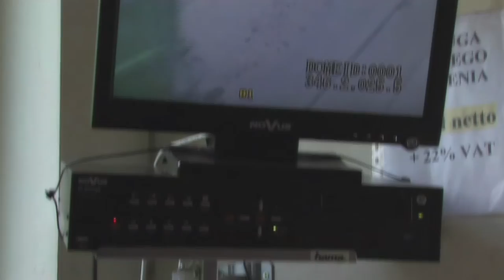NIK o odpadach komunalnych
Wprowadzony dwa lata temu nowy system gospodarowania odpadami komunalnymi nie doprowadził do rozwiązania problemu „dzikich wysypisk”, których przybywa zamiast ubywać. Rosną także koszty gospodarowania odpadami, bo gminy nie potrafią rzetelnie oszacować ilości wytwarzanych śmieci i asekuracyjnie nakładają na mieszkańców wyższe opłaty. Poza tym z firmami odbierającymi śmieci rozliczają się ryczałtem, niezależnie od ilości wywożonych nieczystości. W efekcie w nowym systemie mieszkańcy płacą więcej, choć często rzeczywiście mogliby mniej.